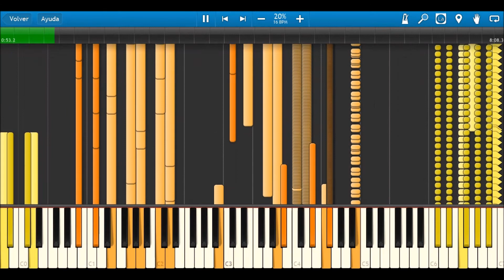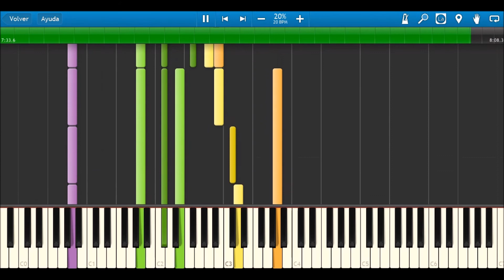Coinsidence.mid [Synthesia Run]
MY first time using synthesia so here it its